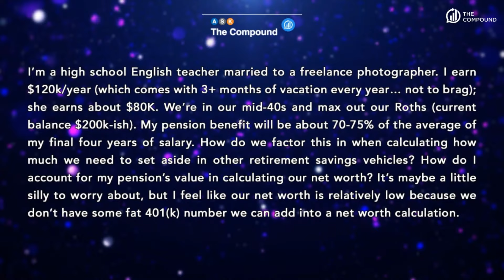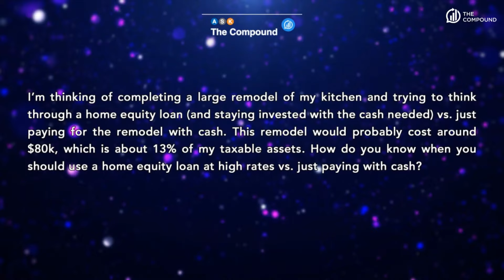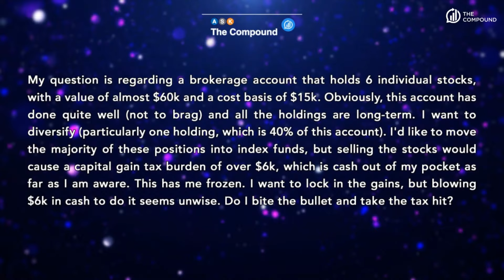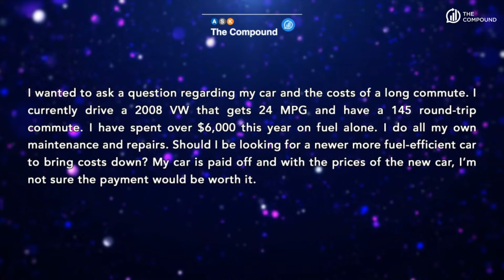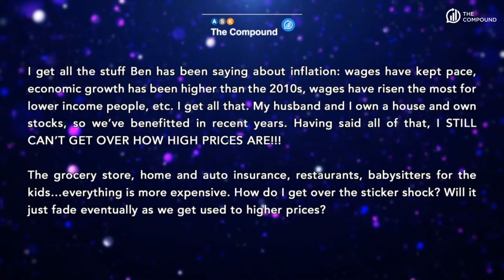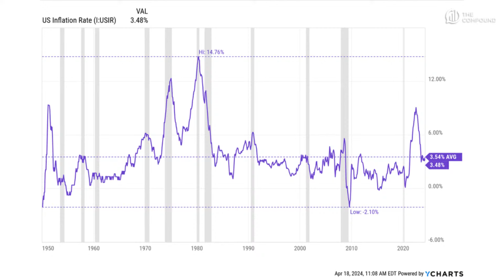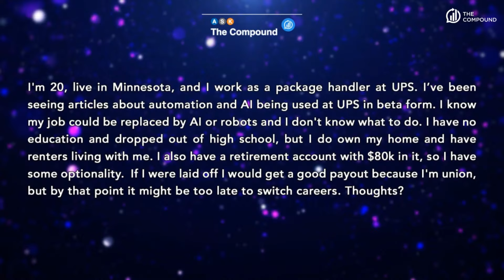The Psychology of Inflation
On episode 120 of Ask The Compound, Ben Carlson and Duncan Hill are joined by Jill Schlesinger, CFP and Host of Jill On Money to discuss factoring in a pension for retirement planning, utilizing home equity vs paying cash for home projects, getting used to higher inflation, career instability due to AI, and much more!

Subscribe to The Compound Newsletter for all the latest Compound content, live event announcements, find out who the next TCAF guest is, get updates on the latest merch drops, and more!

►00:00 Intro
►01:20 - Factoring in a pension for retirement planning
►05:22 - Utilizing home equity vs paying cash for home improvements
►08:29 - Diversifying an account with high capital gains
►11:10 - Buying a new car to minimize fuel costs
►16:57 - Getting used to higher inflation
►22:57 - Career instability due to AI

Investing involves the risk of loss. Ben Carlson and Duncan Hill are employees of Ritholtz Wealth Management and may maintain positions in the securities discussed in this video. All opinions expressed by them are solely their own opinion and do not reflect the opinion of Ritholtz Wealth Management. See additional disclosures “Likes” or other comments are not intended to be endorsements of Ritholtz Wealth Management, or their employees and are not compensated.